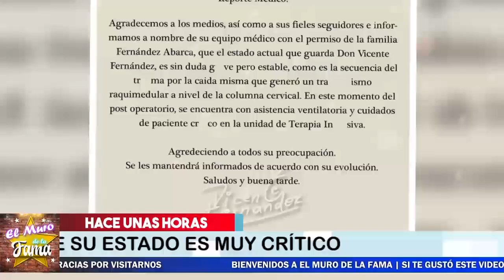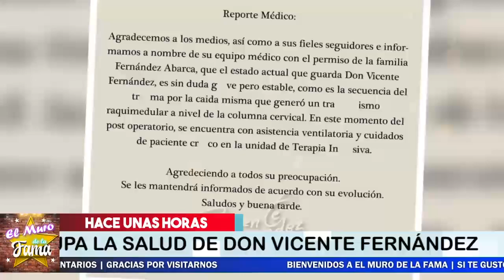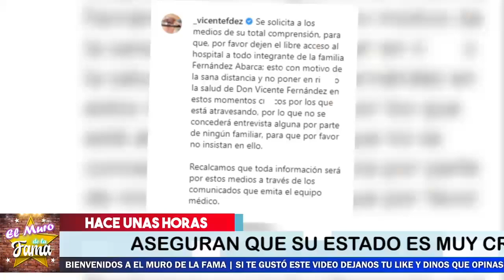🚨😭 ¡AL4RM4NTE! Empeora Vicente Fernandez Hoy En Estado CR1T1C0 No Responde Después De la Operación 😪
¡ EMPEORA la Salud De vicente Fernandez Y Su Estado de SALUD  ES CR1T1C0 !
Los Medicos No Tienen Mucha Esperanza De Vida Del cantante

¡ BIENVENIDOS ‼️

Entertainment
Television program
noticias de espectaculos
espectaculos noticias
noticias de la farandula
tv mexicana
Televisa espectaculos
chismes
escandalo de los famosos 2021
farandula 2021
chisme de farandula
karol tamiko
programa hoy
suelta la sopa
polemica
Ventaneando